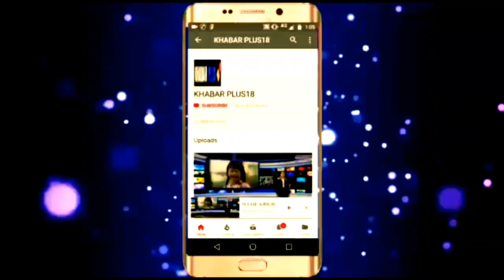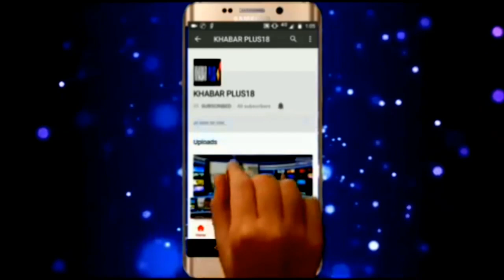महाकुंभ का शाही स्नान शुरू..Maha Kumbha's shahi snan starts ..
महाकुंभ 15 जनवरी को पहला शाही स्नान आज मकर संक्रांति पर हो रहा है जबकि 21 जनवरी को पौष पूर्णिमा का दूसरा शाही स्नान होगा, 4 फरवरी को मौनी अमावस्या पर तीसरा शाही स्नान होगा, और 10 फरवरी को बसंत पंचमी पर चौथा शाही स्नान होगाMaha Kumbha's shahi snan